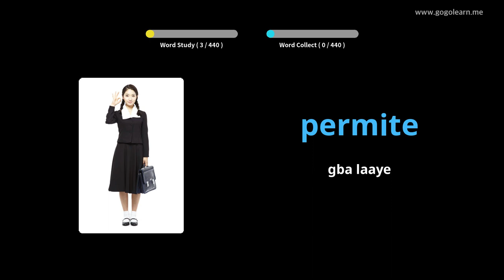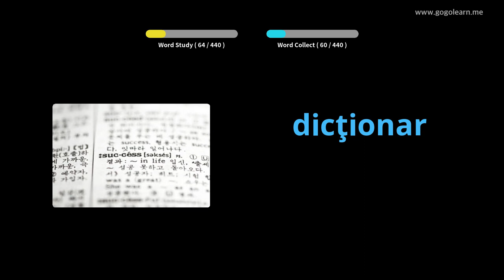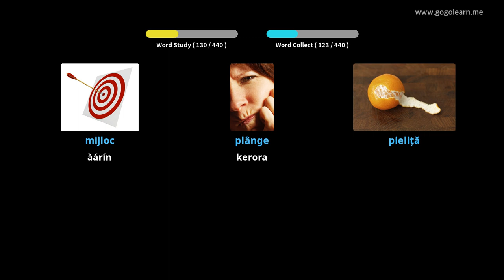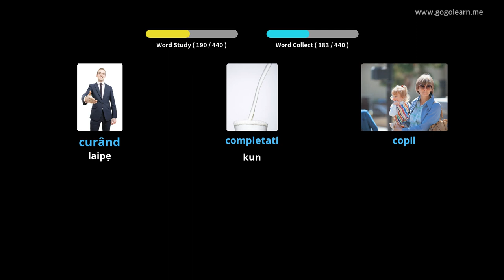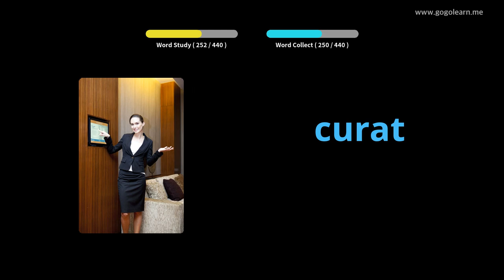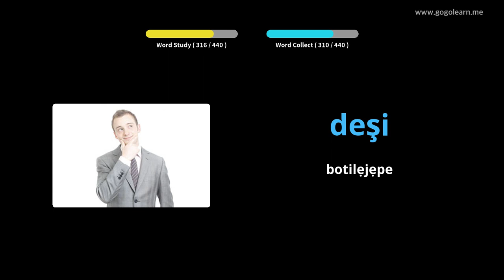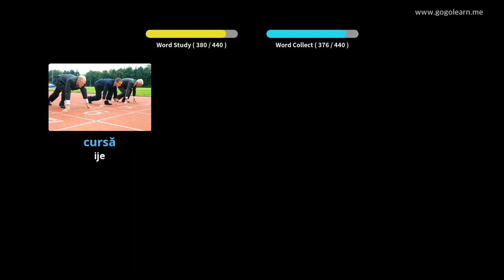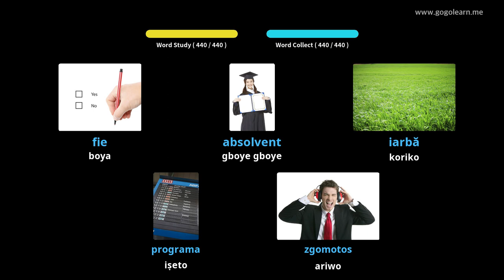Ile-iwe alakọbẹrẹ iwe-ọrọ Romania Vocabulary | Golearn